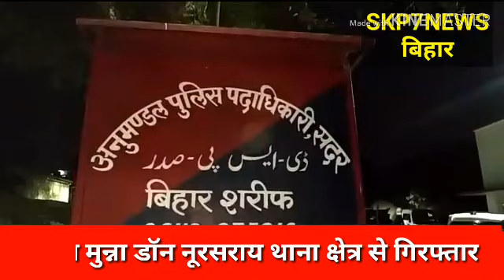नालंदा का कुख्यात अपराधी मुन्ना डॉन गिरफ्तार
नूरसराय थाना क्षेत्र से पुलिस ने कई मामलों के वांछित अपराधी को किया गिरफ्तार